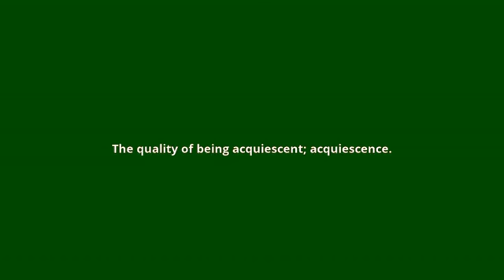what is the meaning of acquiescency